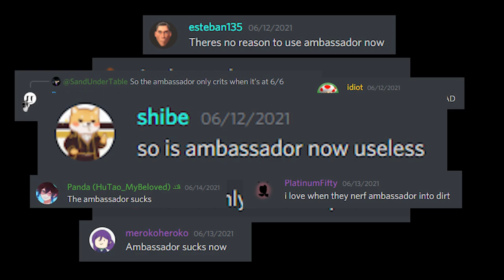is the ambassador dead? (on tc2)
i can imagine this video will come across some random tf2 player